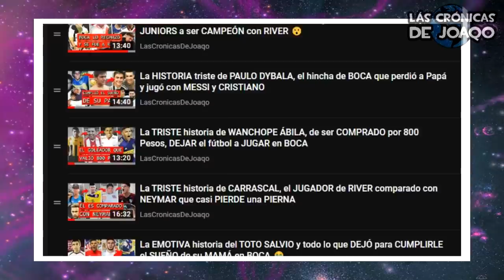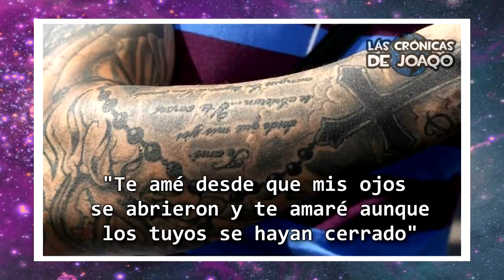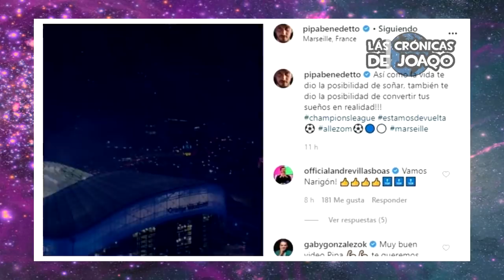La TRISTE Historia de BENEDETTO, del ALBAÑIL que PERDIÓ a MAMÁ, a JUGAR en BOCA y CUMPLIR un SUEÑO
La triste y emotiva Historia de Darío "El Pipa" Benedetto, el prometedor goleador de Independiente de Avellaneda, que perdió a su Mamá y dejó el fútbol para pasar a ser Albañil y tener una Banda de Cumbia, pero a sus 16 años regresó al fútbol para cumplirle el Sueño a su Mamá.
A los 18 años debutó en Arsenal, de ahí pasó por Defensa y Justicia, Gimnasia de Jujuy, el Xolos de Tijuana y el América de México, para llegar a Boca Juniors, donde se convirtió en uno de los mejores delanteros de la última década a base de sus goles importantes por la Superliga Argentina y la Copa Libertadores 2018, en la que se enfrentaría ante River Plate en el Santiago Bernabeu.
Y después de importantes goles ante el Palmeiras, Independiente, San Lorenzo y River o de algunas polémicas y gestos como el festejo sacando la lengua ante Montial, el Pipa decidió armar las valijas y mudarse a Francia para luchar por la Champions League.